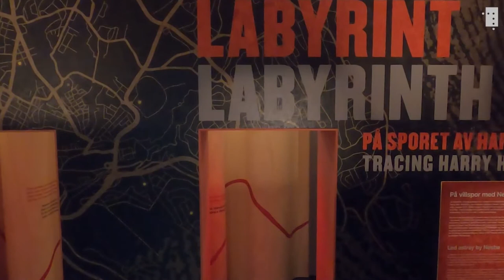Hvordan bygger man en labyrint?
I utstillingen «Labyrint. På sporet av Harry Hole» blir du tatt med inn i en labyrint for å oppdage mysteriene i krimlitteraturen og Harry Holes univers.

Men hvordan bygger man egentlig en labyrint? Og hvordan blir en utstilling til? På Nasjonalbiblioteket har vi den siste tiden jobbet med å bygge opp utstillingen om kriminaldetektiven Harry Hole.